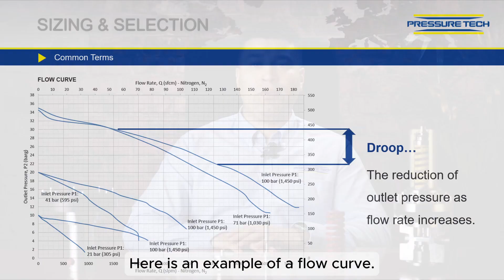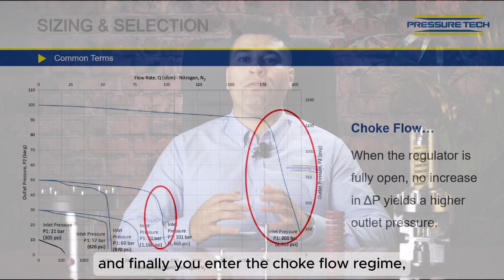Pressure Regulators... Sizing a Pressure Regulator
Lemar Wright is back with part-four of our new, short video mini-series, covering ‘Correct sizing of a pressure regulator’.

In brief, Lemar explains the process and information we use to determine how to choose which regulator works well at best and worst conditions.